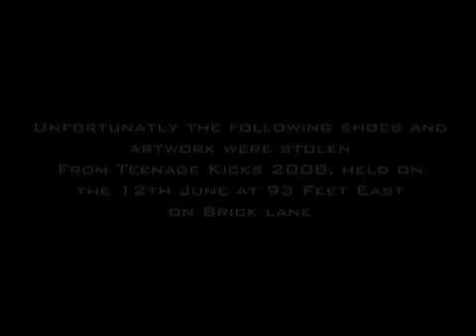Monday Street - Visions in the Dark @ Teenage Kicks 2008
Noonan Media presents Monday Sreet - Visions in the Dark
Broadcasted Live @ Teenage Kicks 2008 on the 12th June 2008, at 93 Feet East

A Charity Event to raise funds and awareness for the Teenage Cancer Trust